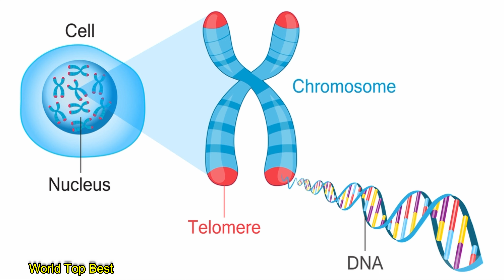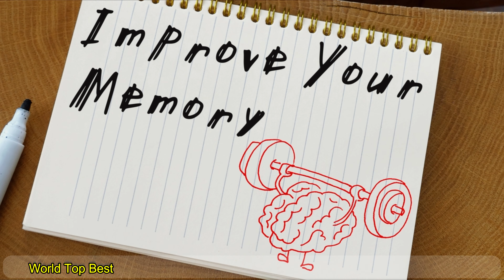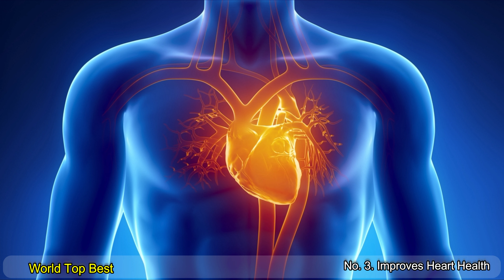10 Amazing Health Benefits Of Meditation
10 Amazing Health Benefits Of Meditation

Meditation Is A Spiritual Practice That Helps The Person Achieve The State Of Peace, It Is Not Just Used By Spiritual Seekers But Everyone Else For Its Benefits. Simply Working With The Mind With The Help Of Meditation Leads To An Improved Sense Of Presence, Calm, Attentiveness, And An Increase In Valued Human Qualities Such As Empathy And Patience.

The Health Benefits Of Meditation Are Truly Outstanding, Which Is Why Even Thousands Of Years Later, People Are Still Practicing Meditation On A Regular Basis. Most People Interested In Meditation Know That Regular Meditation Can Help With Stress And Bring Mental Focus And Clarity. However, What Many People Still Don’t Realize About Meditation, Is That It Can Actually Have Some Very Powerful Health Effects As Well.

In This Video We’re Talking About Which Are The Health Benefits Of Daily Meditation. Here’s The List Of Top 10 Surprising And Mind-blowing Health Benefits Of Meditation And Just How You Can Begin To Adopt This Practice Into Your Life.